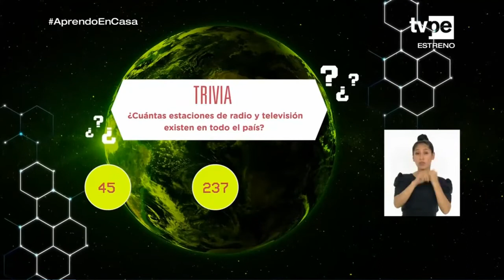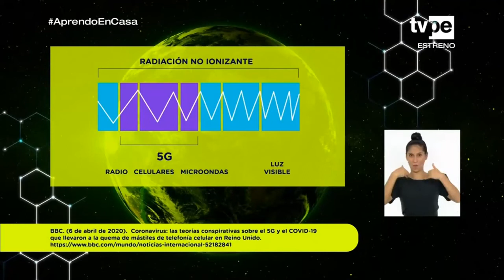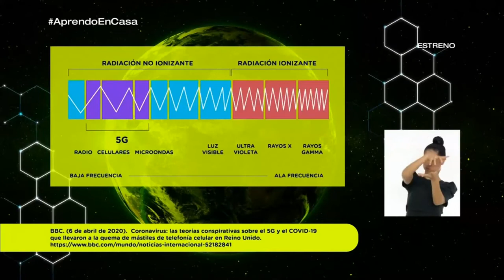APRENDO EN CASA 2021 1RO 2DO SECUNDARIA JUEVES 22 ABRIL CT CIENCIA TECNOLOGIA PRIMER SEGUNDO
👉👉👉 SUCRÍBETE 👈👈👈

FUENTE
TV PERU
PERUEDUCA